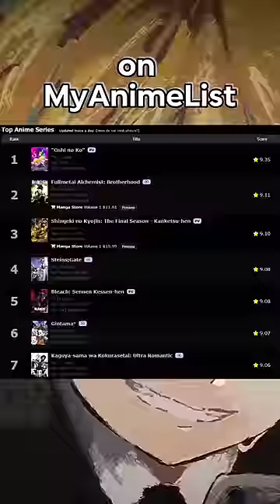Anime Fans Made Oshi no Ko the HIGHEST Ranked Anime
Oshi no Ko is at #1 position in ranking on MyAnimeList and a high score surpassing fullmetal alchemist brotherhood. Rie Takahashi popped off as Ai Hoshino. Baby Aquamarine and Ruby were adorable. Oshi no Ko manga is written by Aka Akasaka the author of Kaguya-sama love is war. Not on Crunchyroll, but hidive and Netflix in Japan

Anime / Manga / Light Novel / Visual Novel: Oshi no Ko - My Star - 推しの子 by Aka Akasaka, Gigguk from trash taste podcast has a vid on it
Oshi no Ko op: Oshi no Ko Opening Full 『Idol』 by Ayase / YOASOBI「アイドル」 Official Music Video

Spring 2023 anime: Demon Slayer, Doctor Stone, Tonikawa Season 2 (Tonikaku Kawaii), Hell's Paradise, Konosuba megumin spin off, Ancient Magus Bride season 2, Mashle